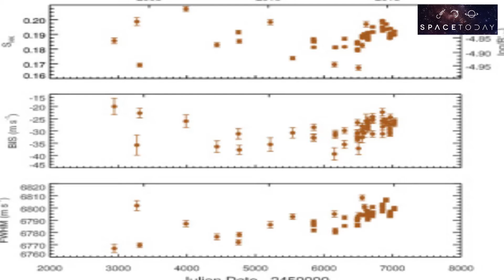Space Today TV Ep.18 - O Exoplaneta Parecido Com Júpiter Em Estrela Parecida Com o Sol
Uma equipe internacional de astrônomos utilizou o telescópio de 3,6 metros do ESO para identificar um planeta como Júpiter a orbitar uma estrela do tipo do Sol, HIP 11915, à mesma distância da estrela que Júpiter do Sol. De acordo com as teorias atuais, a formação de planetas com a massa de Júpiter desempenha um papel importante na arquitetura de sistemas planetários. A existência de um planeta com a mesma massa e numa órbita semelhante à de Júpiter em torno de uma estrela do tipo do Sol abre a possibilidade de que o sistema planetário em torno desta estrela seja semelhante ao nosso próprio Sistema Solar. HIP 11915 tem aproximadamente a mesma idade que o Sol e, adicionalmente, a sua composição semelhante à do Sol sugere que possam existir também planetas rochosos em órbitas mais próximas da estrela.

Até agora, os rastreios de exoplanetas têm sido mais sensíveis a sistemas planetários que são povoados nas suas regiões mais internas por planetas massivos, com massas de, no mínimo, algumas vezes a massa da Terra [1]. Este aspecto contrasta com o Sistema Solar, onde  existem pequenos planetas rochosos nas regiões interiores e gigantes gasosos como Júpiter mais para o exterior.

De acordo com as teorias mais recentes, a arquitetura do Sistema Solar, tão propícia ao desenvolvimento de vida, foi possível graças à presença de Júpiter e da sua influência gravitacional exercida no Sistema Solar durante a fase da sua formação. Este fato leva-nos a crer que encontrarmos um planeta gêmeo de Júpiter é um marco importante na busca de um sistema planetário que seja semelhante ao nosso.

Uma equipe liderada por brasileiros tem observado estrelas do tipo do Sol numa tentativa de encontrar um sistema planetário semelhante ao nosso. A equipe descobriu agora um planeta com uma massa muito semelhante à de Júpiter [2], em órbita de uma estrela do tipo do Sol, HIP 11915, e quase exatamente na mesma posição que Júpiter ocupa no nosso Sistema Solar. A nova descoberta foi feita com o auxílio do HARPS, um dos instrumentos mais precisos a detectar exoplanetas, montado no telescópio de 3,6 metros do ESO no Observatório de La Silla, no Chile.

Embora já se tenham descoberto muitos planetas semelhantes a Júpiter [3] a uma variedade de distâncias de estrelas do tipo solar, o planeta recentemente descoberto, tanto em termos de massa como de distância à sua estrela hospedeira, e em termos de semelhança entre esta estrela e o nosso Sol, é o análogo mais preciso encontrado até agora do Sol e de Júpiter.

A hospedeira do planeta, a gêmea solar HIP 11915, não é apenas semelhante ao Sol em termos de massa, mas tem também aproximadamente a mesma idade. Fortalecendo ainda mais as similaridades, a composição desta estrela é semelhante à do Sol. A assinatura química do nosso Sol pode estar parcialmente marcada pela presença de planetas rochosos no Sistema Solar, o que aponta por isso para a possibilidade de existência de planetas rochosos em torno de HIP 11915.

De acordo com Jorge Melendez, da Universidade de São Paulo, Brasil, líder da equipe e co-autor do artigo científico que descreve estes resultados, “a procura de uma Terra 2.0 e de um Sistema Solar 2.0 completo, é um dos esforços mais excitantes da astronomia. Estamos muito entusiasmados por fazer parte desta investigação de vanguarda, tornada possível pelas infraestruturas observacionais disponibilizadas pelo ESO.” [4]

Megan Bedell, da Universidade de Chicago e autora principal do artigo científico, conclui: “Após duas décadas de busca de exoplanetas, estamos finalmente vendo planetas gigantes gasosos de período longo semelhantes aos do nosso próprio Sistema Solar, graças à estabilidade de longo termo de instrumentos “caçadores de planetas” como o HARPS. Esta descoberta é, em todos os aspectos, um sinal muito estimulante de que existem outros sistemas solares à espera de serem descobertos.”

São necessárias observações de acompanhamento para confirmar e delimitar a descoberta, mas HIP 11915 é, até agora, uma das mais promissoras candidatas a abrigar um sistema planetário semelhante ao nosso.

Boa diversão!!! E obrigado pela audiência!!!